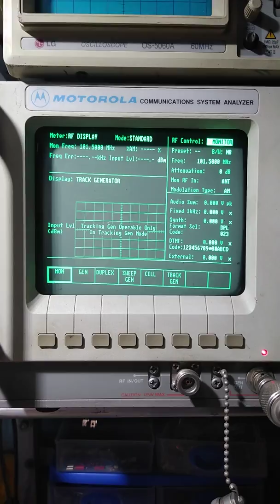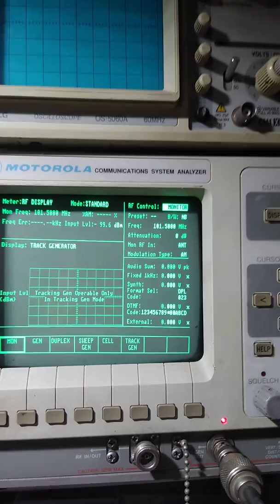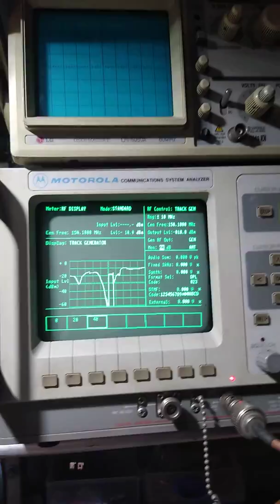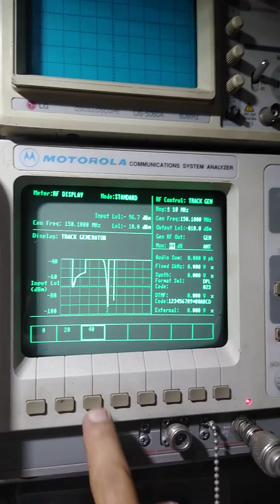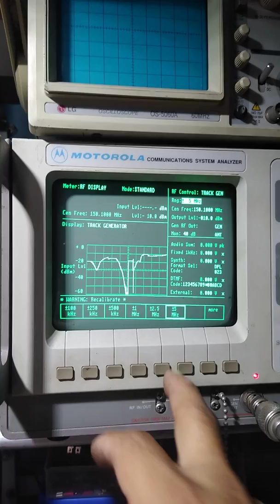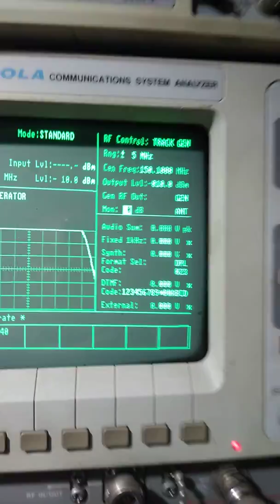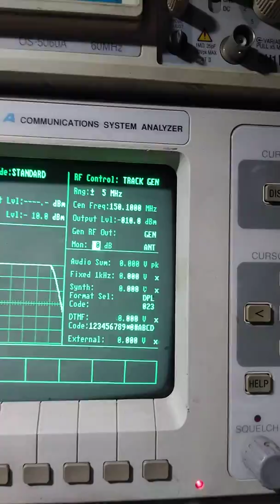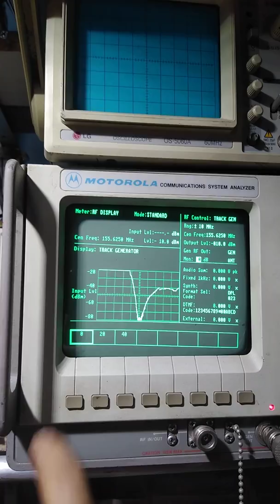Calibración de duplexor vhf